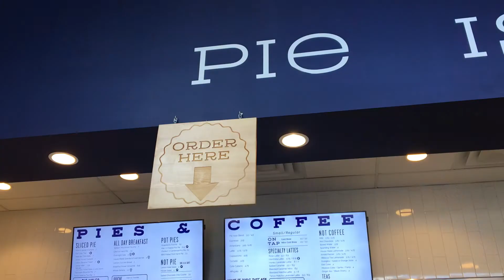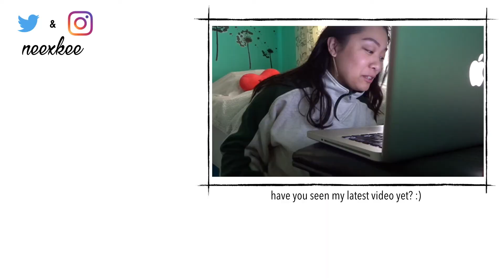019 | I Have A Confession to Make | neexkee